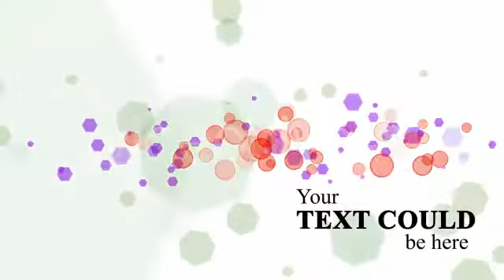Bokeh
See the full HD version here The easy and colorful project for your video! 1. Help video 2. Free music 3. The project for CS3 and CS4 4. Full HD resolution 5. There are NO PLUGINS The musical track is my modest gift for you. Can freely use it in any your projects. Inspiration and Successes! Wayman.